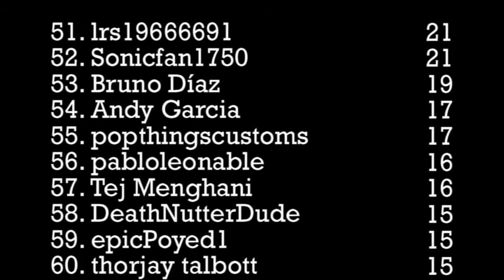2014 DCR Fantasy League Standings - 06/29/14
These are the most up to date standings for the "Top 70" teams in the DCR Fantasy League following the win last week by the WRX STI.